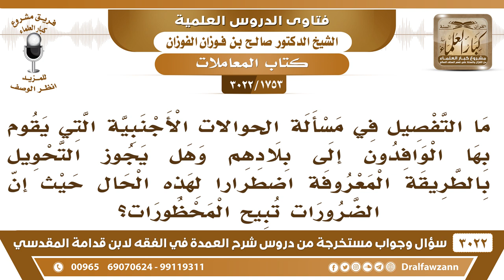[1753 -3022] هل يجوز تحويل الوافد المال إلى بلده بالطريقة المعروفة؟ - الشيخ صالح الفوزان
-"[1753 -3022] السؤال: حفظك الله، ما التفصيل في مسألة الحوالات الأجنبية التي يقوم بها الوافدون إلى بلادهم وهل يجوز التحويل بالطريقة المعروفة اضطراراً لهذه الحال؟ حيث إن الضرورات يقول: تبيح المحظورات؟
الجَوَابُ: هذا سؤالٌ عام ما حددت الحوالة التي تريد، طريقتها وكيف هي، حدد. الحوالة في أصل جائزة، ولها شروط إذا اتفقت شروطها جازت، أما إذا اختلفت شروطها لا، وأنت حدد النوع الذي تريده وينظر فيه، هل هو جائز أو غير جائز؟ نعم.
للاشتراك في قناة الشيخ صالح الفوزان

للاستفسار والإقتراحات والدعم
رئيس الفريق
لمشروع كبار العلماء